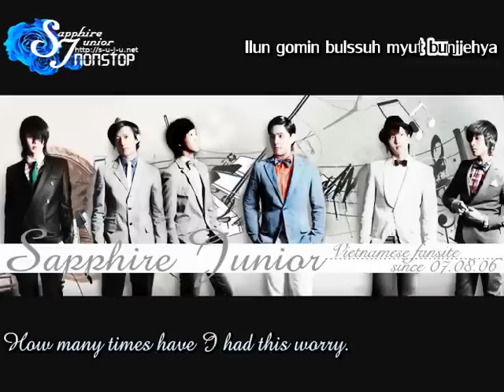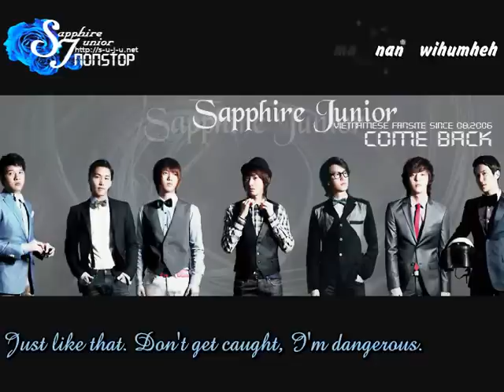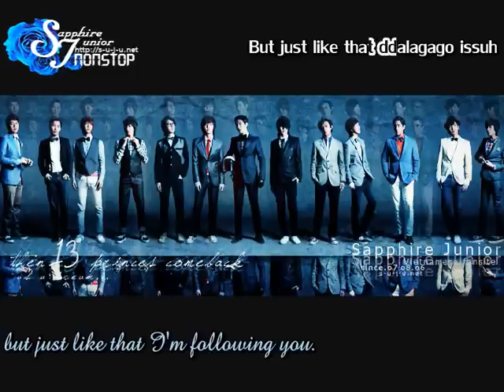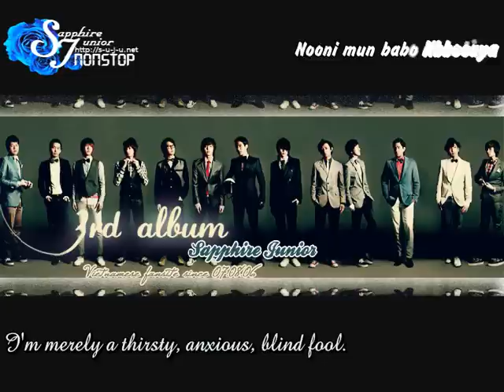[Engsub+Karaoke] Super Junior - Monster